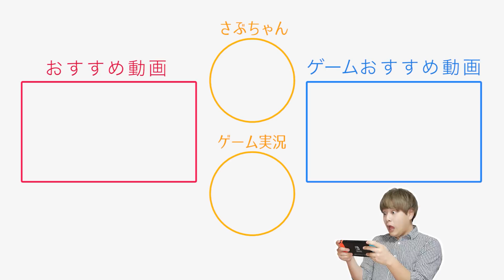【超贅沢】彼女たった１人のためにライブハウス貸し切ってライブしてみた！【文化祭】